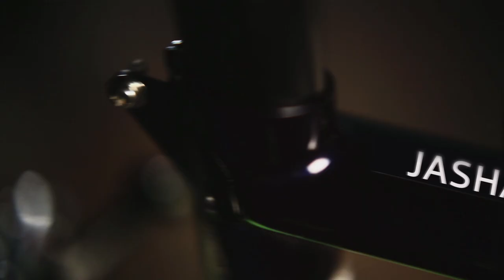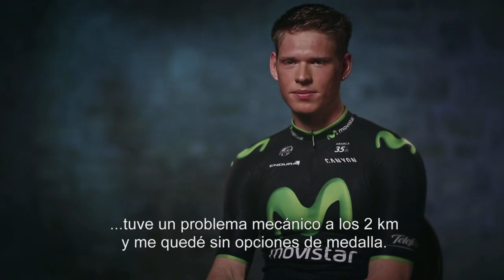La fuerza de Jasha Sütterlin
21 años cumplidos en noviembre para el más joven de la plantilla de Movistar Team en 2014, un portento físico que aspira a liderar en el futuro la imponente camada germana.